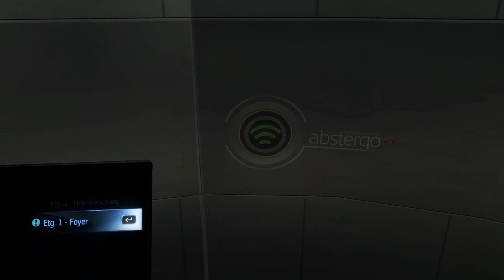ASSASSIN`S CREED: ROGUE ~ Alle Assassinen gegen mich ~ #16 [HD+][DEUTSCH]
„ASSASSIN´S CREED "
Let´s Play Assassin´s Creed Rogue
Action - Adventure von Ubisoft

„Let´s Play"
Kommentiert von: Bigmana